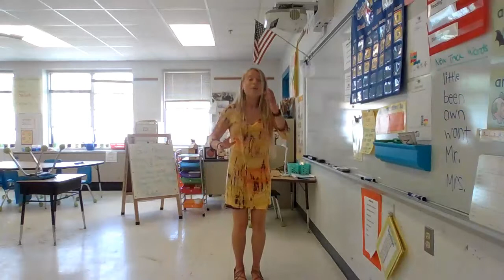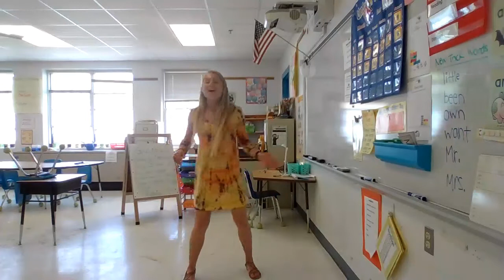Movement Monday - Dance to "Sir Duke"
Happy Movement Monday!
Here is a dance to "Sir Duke" by Stevie Wonder
Have fun moving and dancing!